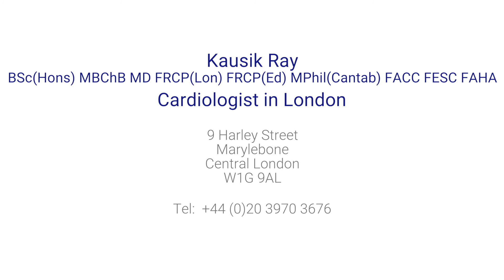Diabetic heart disease: advancements you should know about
Treatment for diabetic patients with heart disease has entered a new era with medication that can significantly affect your risk of heart failure, heart attacks and strokes. Internationally renowned cardiologist Professor Kausik Ray explains why these medications wil be a game-changer for patients with diabetes.